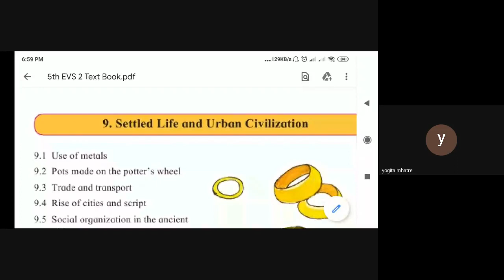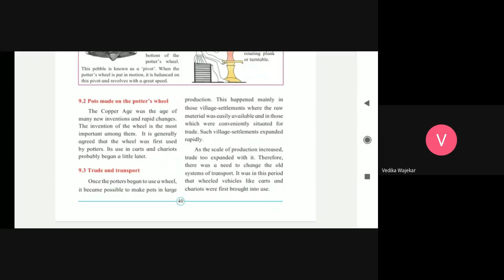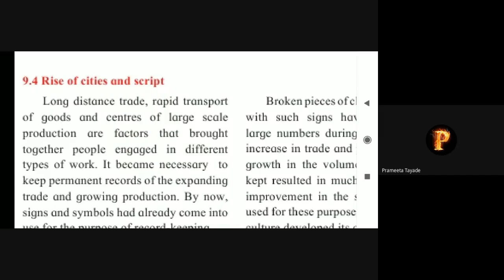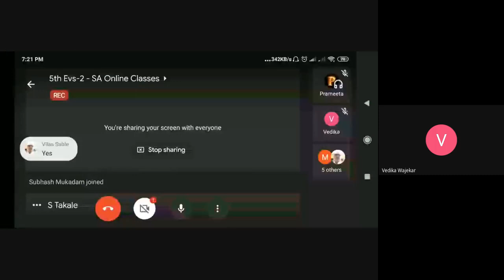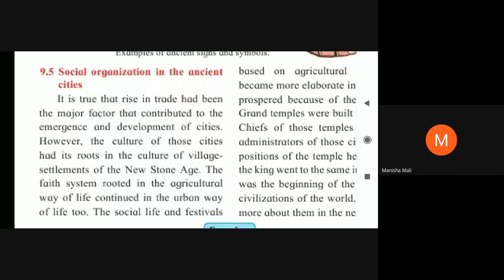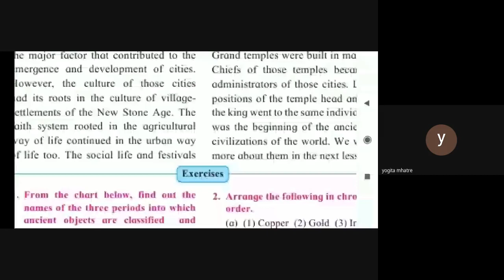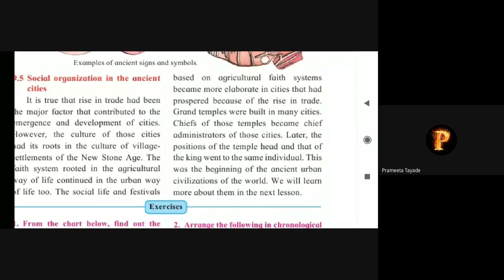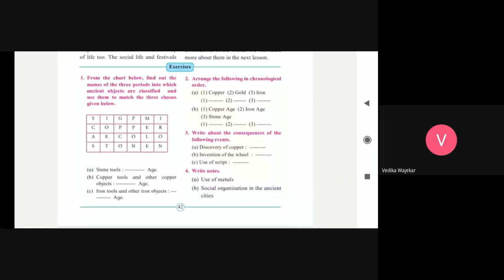L15 5th EVS2 SA Online Pg 28Sep2020 6pm